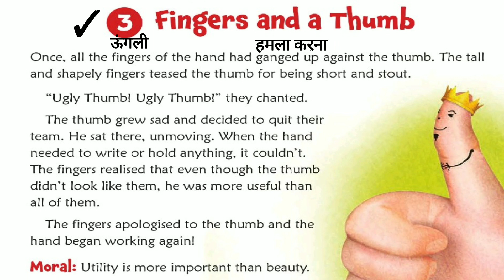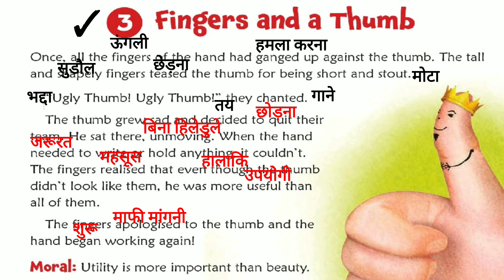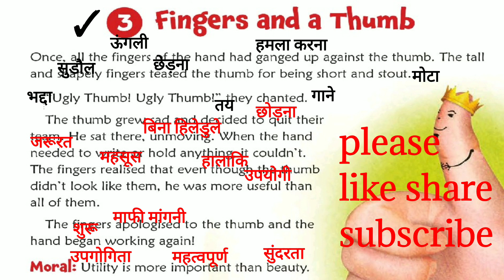6, उंगलियां और एक अगूंठा/फिंगर्स एंड a thumb/english with hindi/ new words/story